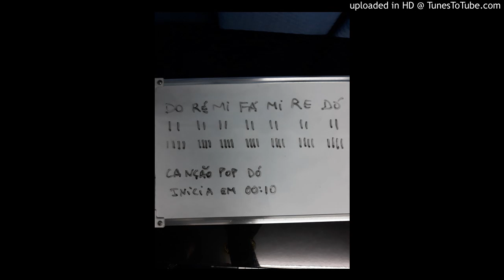canção pop em dó